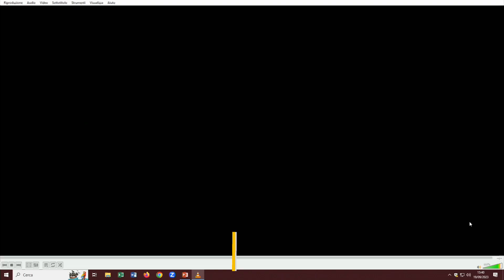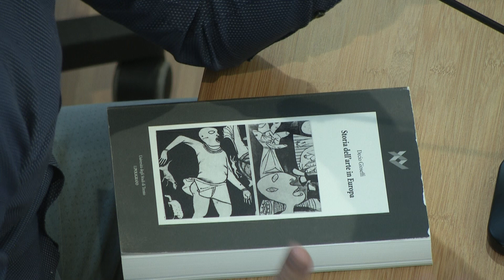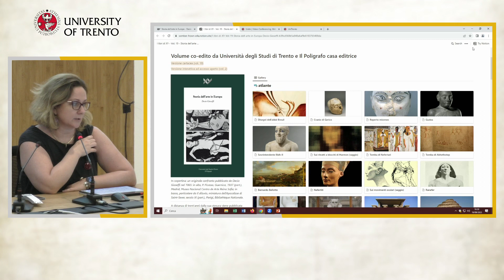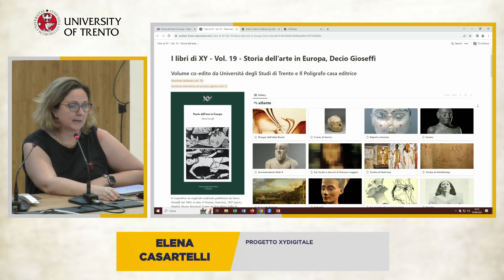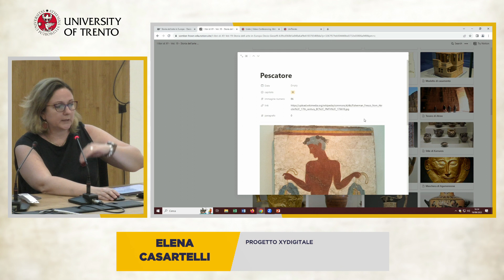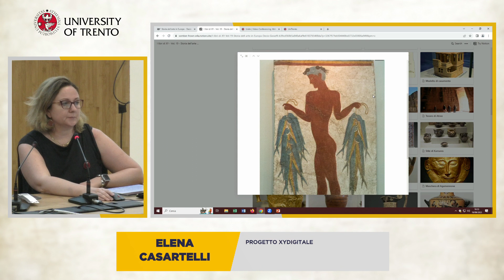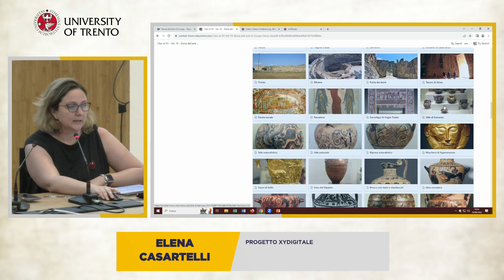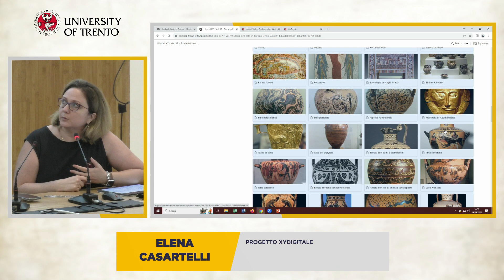In principio era la linea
Evento di presentazione del volume “Storia dell’arte in Europa” di Decio Gioseffi
19 settembre 2023, 15:00-17:00
Auditorium del Dipartimento di Lettere e Filosofia, via Tommaso Gar 14, Trento